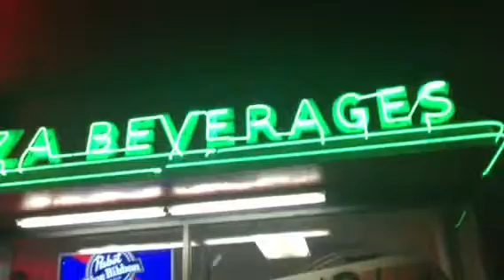Orange Street Fair at Rod's